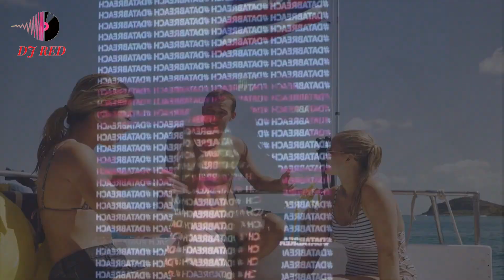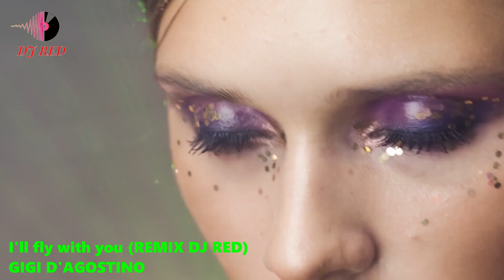I'll fly with you (REMIX DJ RED) - GIGI D'AGOSTINO